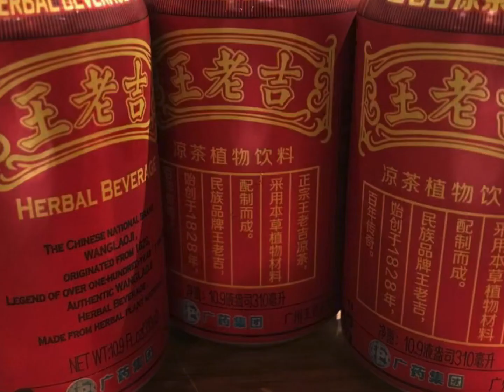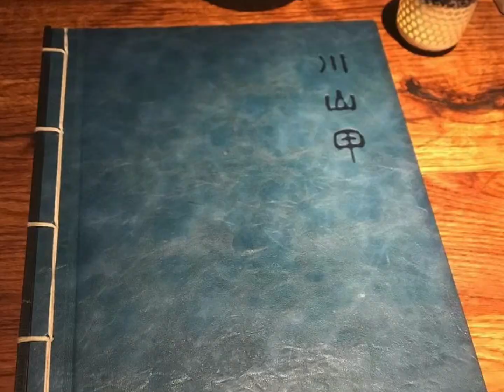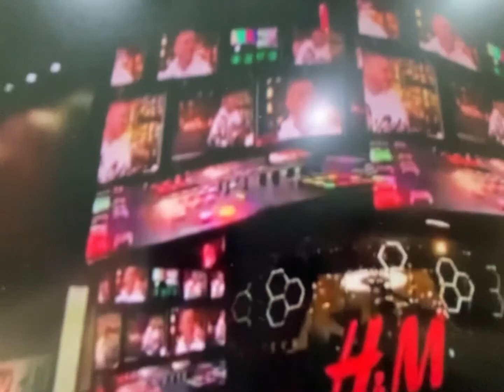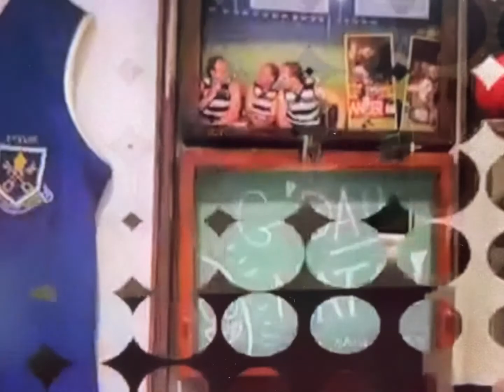【新年快乐2022】川山甲四川菜 美食